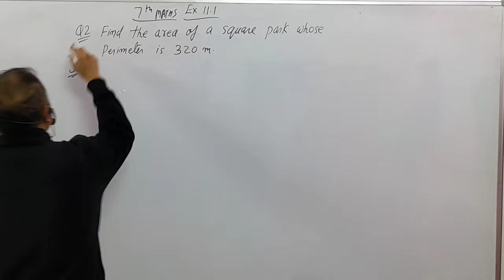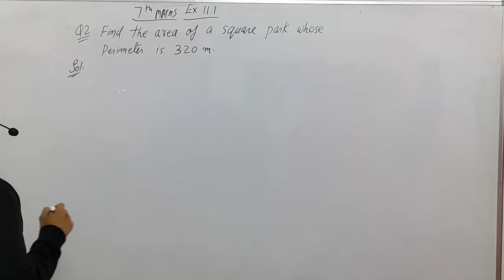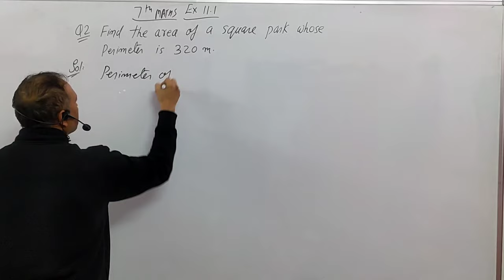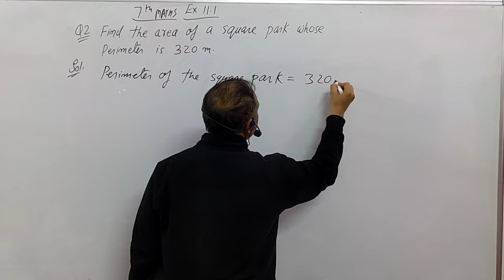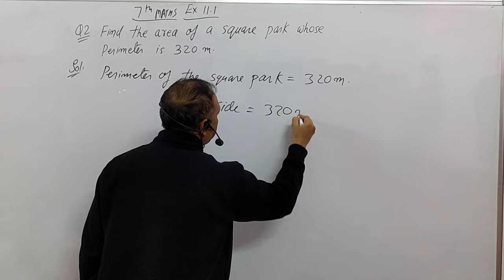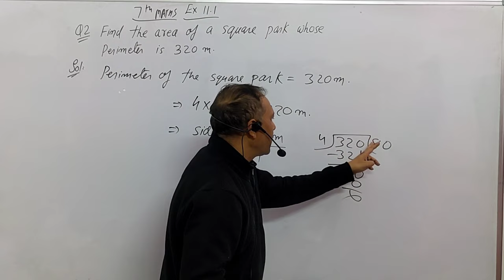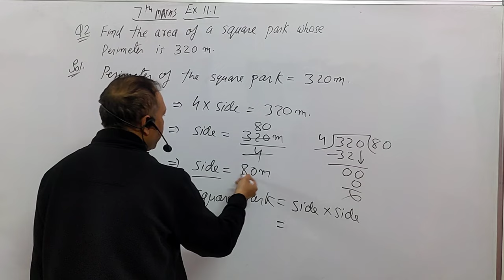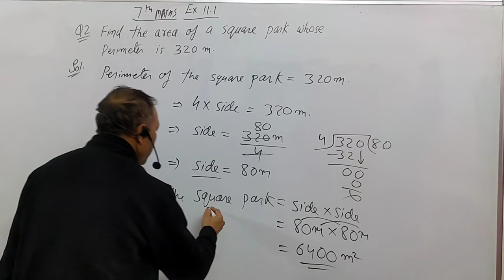Find the area of a square park whose perimeter is 320 m. 7th Ex 11.1 Q 2🥰🤗😀 fully explained